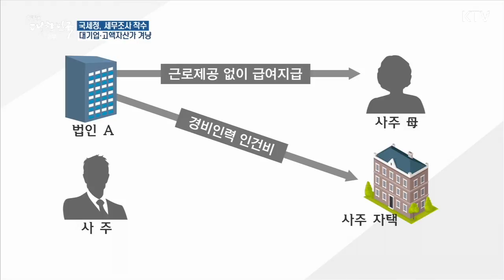국세청 대기업 고액자산가 세무조사 착수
국세청이 편법 상속, 증여 혐의가 있는 대기업과 고액 자산가를 대상으로 세무 조사에 착수했습니다. 최근 논란이 되고 있는 대기업 총수일가의 세금 없는 부의 세습을 겨냥한 겁니다.